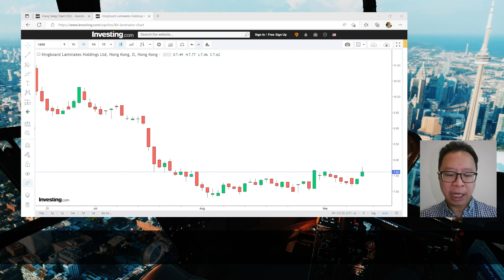【選股王】受惠下游客戶回升 建滔積層板後市有望上試8元